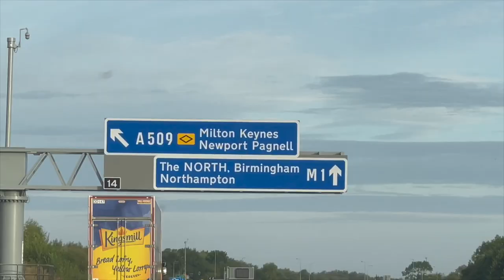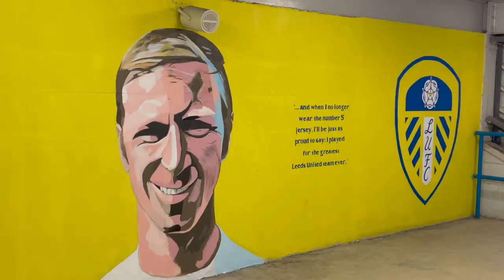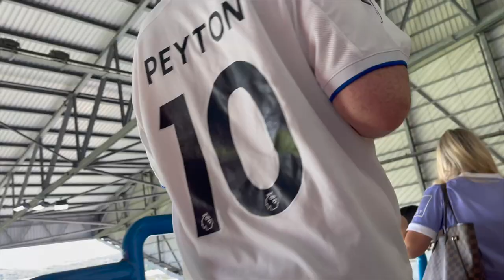Mendy MISTAKE Helps LEEDS BEAT CHELSEA| Leeds United vs Chelsea Vlog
Mine And My Dad's Teams Are Going Head To Head At Elland Road For Leeds United Vs Chelsea FC. I Hope You Enjoy As Always, And Don’t Forget To Like And Subscribe To See More Of This Series Where We Aim To Watch A Match At All 92 Stadiums In England!

Leeds United 3-0 Chelsea FC
Brenden Aaronson (33')
Rodrigo Moreno (37')
Jack Harrison (69')